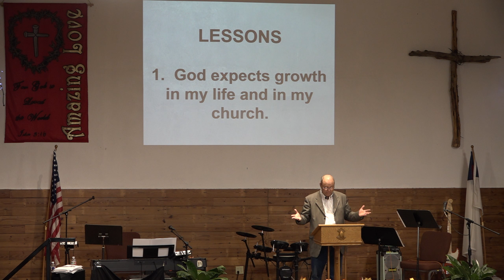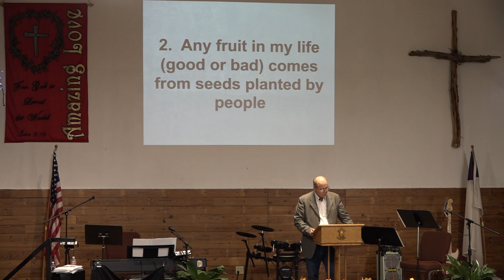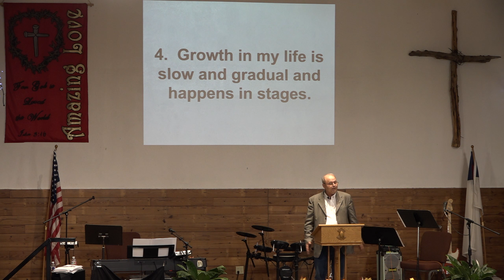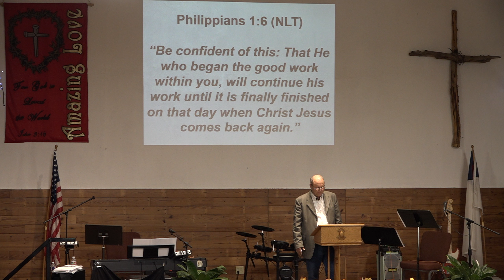What Seeds Will You Plant In Life?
Dr. Max Brand